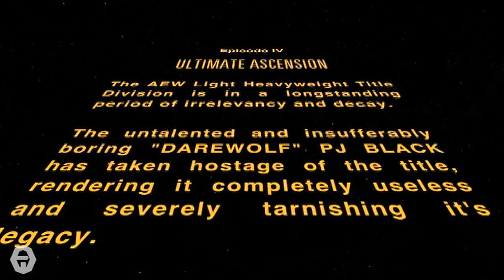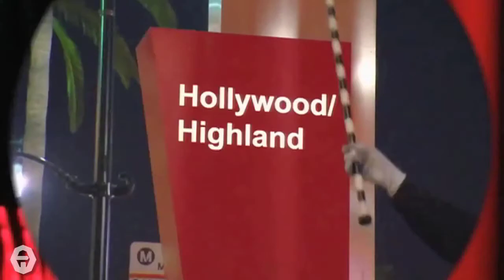AEW: THE MIZ Entrance - Ultimate Ascension 2015